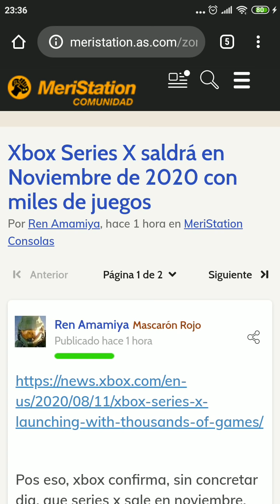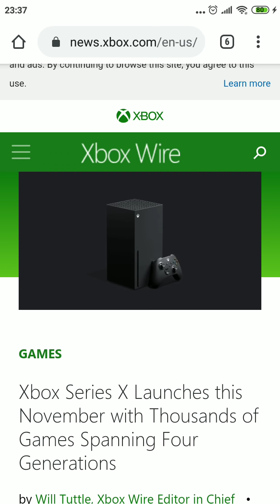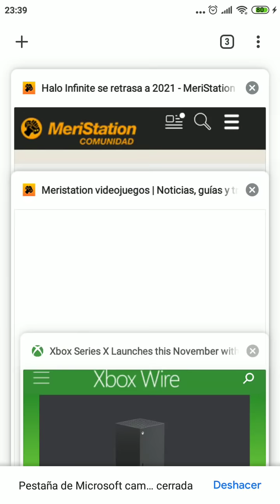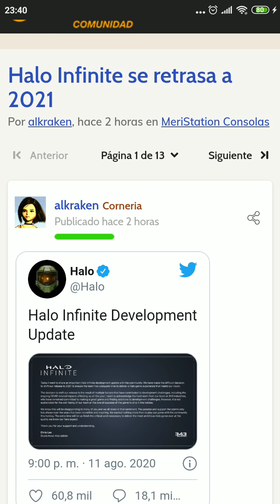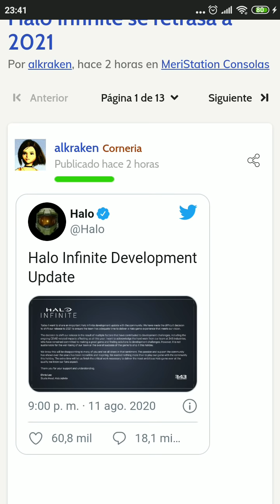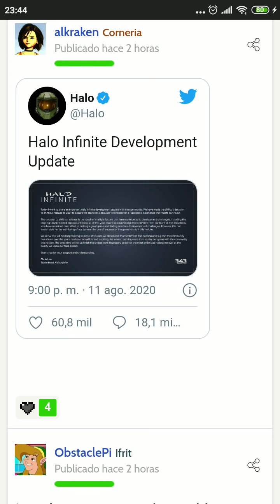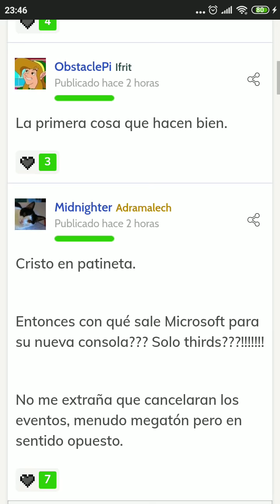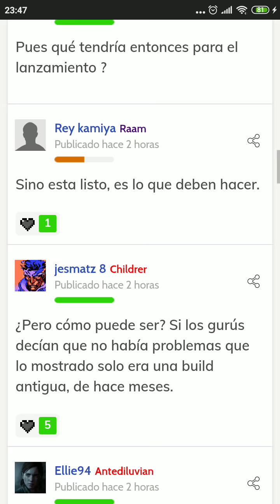F por Xbox series x F por halo infinite jajajajajajaja